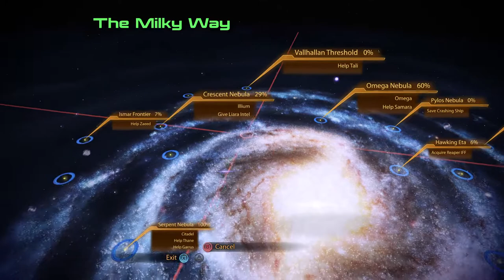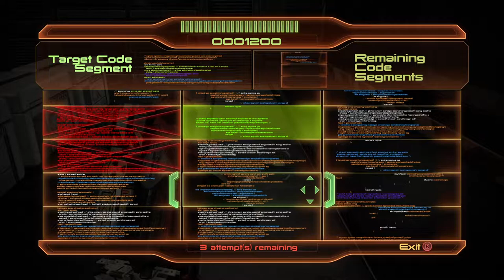MASS EFFECT LEGENDARY EDITION Mass Effect 2 PC HD No Commentary Playthrough, Part 21, HELP GARRUS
Morality: Paragon

We arrive back on the Citadel to help Garrus hunt down Sidonis, the man who betrayed squad and got them all killed.